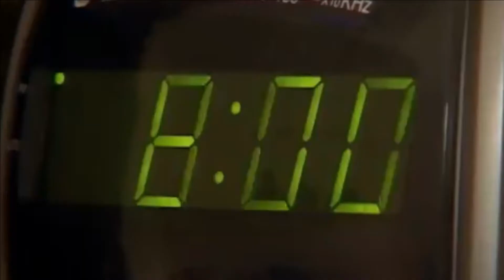YTPH 31 Milputos Bodoque es anti ecologico (Resubido)